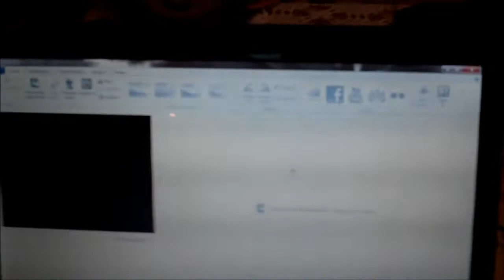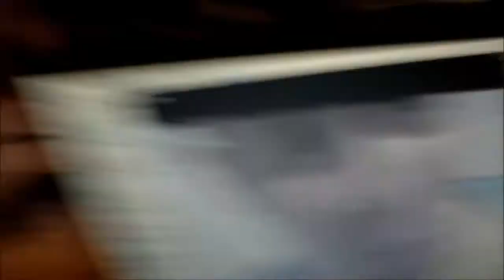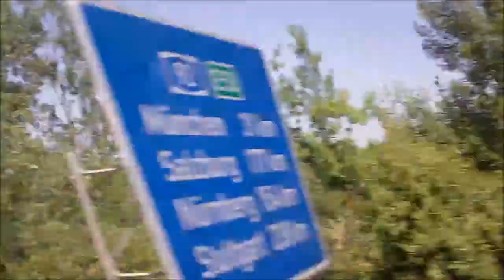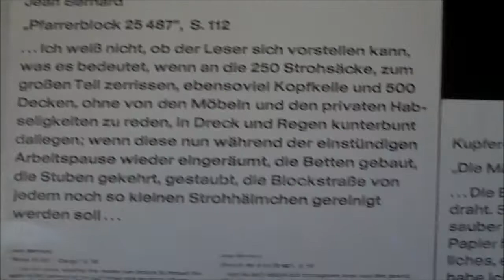Europe Video Numbah! 1! :D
This is a video of my Senior Trip to Europe! :D